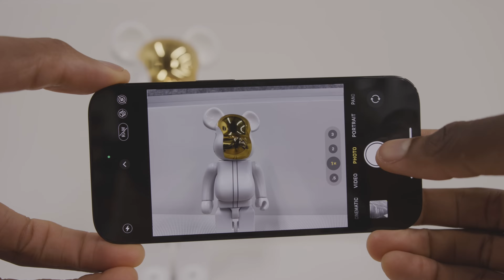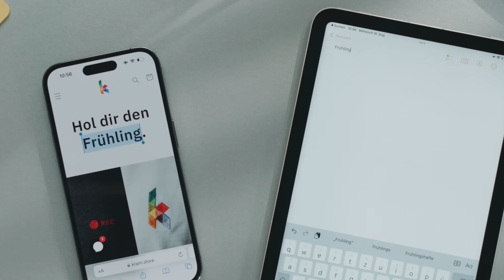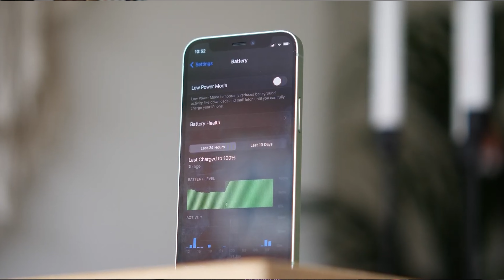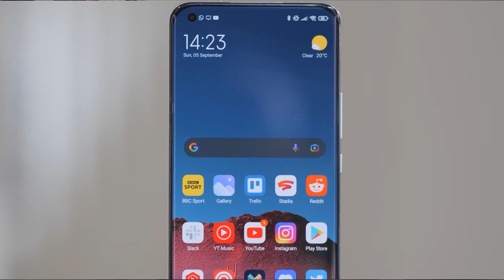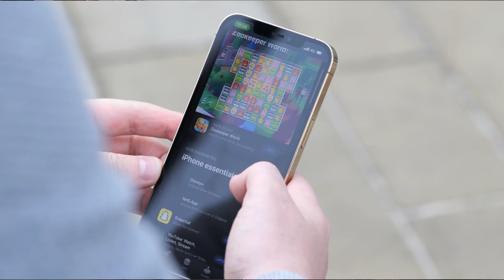iPhone ili Android - PRAVA ISTINA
Kada se registrirate, provjerite da vodič nije zalutao u SPAM folder!